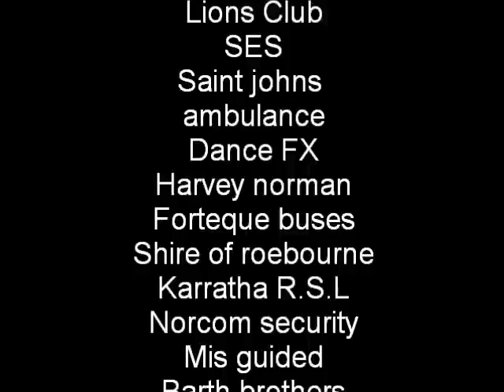apex movie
karratha garden party